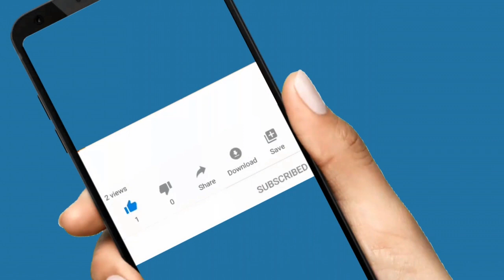കോണ്‍ഗ്രസ് തിരിച്ചുവരണമെന്ന് ഞാന്‍ പറഞ്ഞിട്ടില്ല; പ്രചരിക്കുന്നത് വ്യാജവാര്‍ത്ത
നിയമസഭ തെരഞ്ഞെടുപ്പ് അടുത്തിരിക്കെ സോഷ്യല്‍ മീഡിയകളില്‍ പ്രചരണ പോസറ്ററുകളും ട്രോളുകളും കൊണ്ട് നിറഞ്ഞിരിക്കുകയാണ്. ഇതിനിടയില്‍ വിശ്വസ്യയോഗ്യമെന്ന് തോന്നാവുന്ന വ്യാജപോസ്റ്റുകളും വരാറുണ്ട്. അത് അറിഞ്ഞോ അറിയാതെയോ ഷെയര്‍ ചെയ്ത് പോകാറുമുണ്ട്.